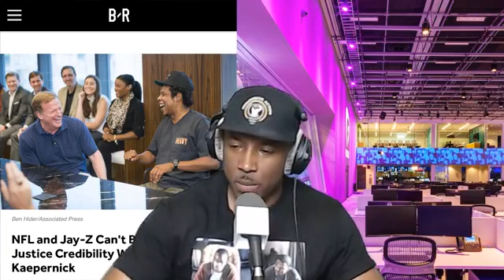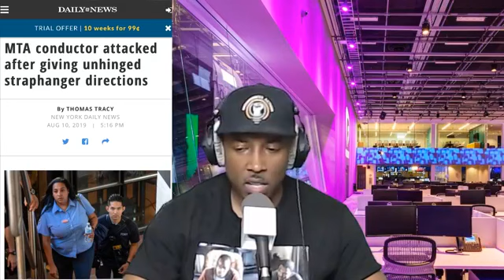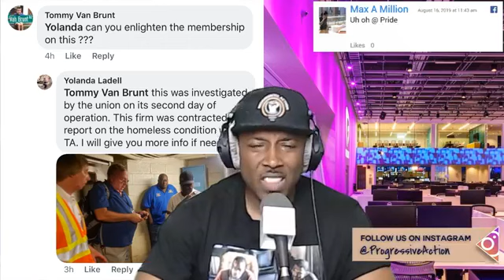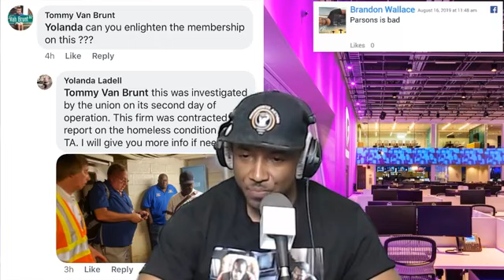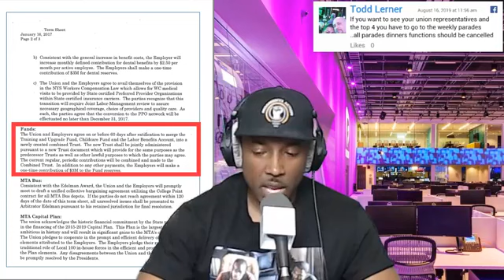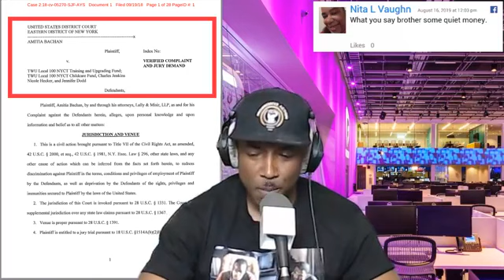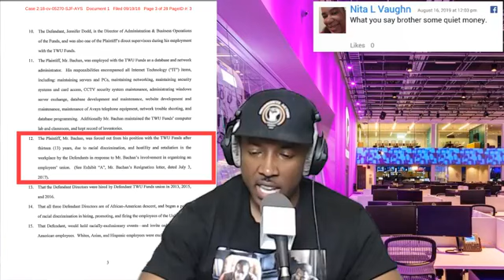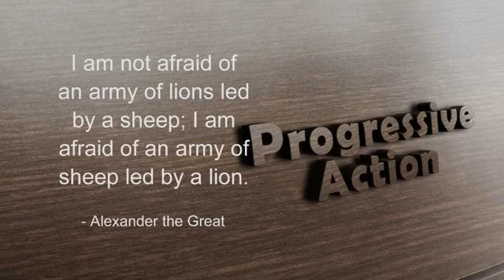TWU Childcare Funds Short Because Of Corruption? JayZ and NFL. Chris Cuomo Fredo & Much More!!!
Progressive Action Show 19.

Facebook TV Page: Progressive Action INC